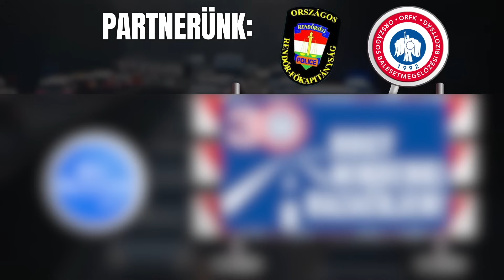Ez EGY “ÁLLAT”. Ámokfutó sofőrről készített felvételt egy fedélzeti kamera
Olvasónk fedélzeti kamerája rögzítette a felvételt.

A videón az látható, hogy egy autó fékezés nélkül áthajt a piroson és csak gyalogos hölgy éberségén múlik, hogy nem gázolja el.

A videó a Hungária körúton készült a Mogyoródi út kereszteződésében. A videó dátumbélyegzővel ellátott.

- írta meg olvasónk.